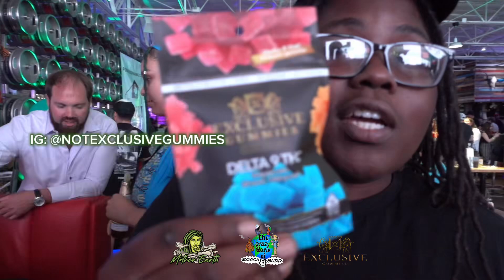Motherearth999 goes to Texas Cannabis Roundup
Motherearth999 hits Texas Cannabis Roundup 2023